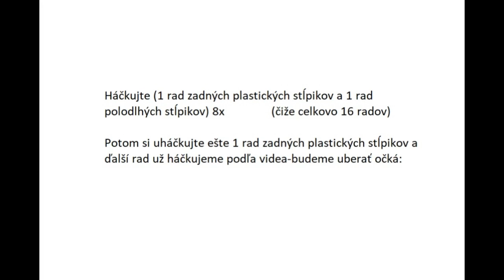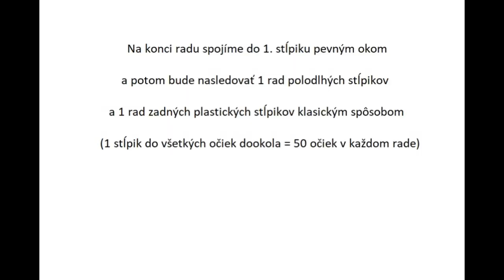Háčkovaná homeleska I predĺžená čiapka l obvod 56 cm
Návod na háčkovanú homelesku pre dospelých.